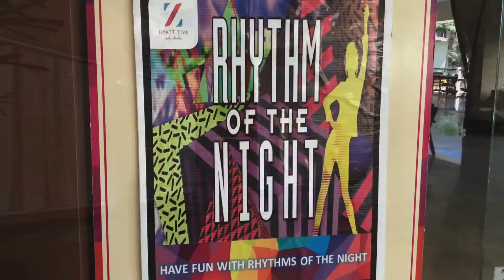Hyatt Ziva Los Cabos